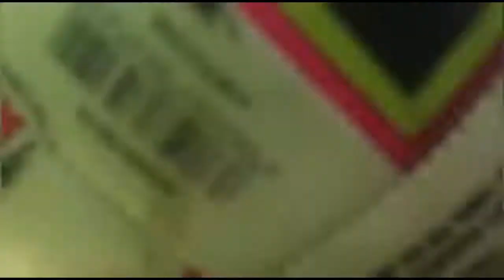Panna Challenge Vs Will Football Friday #1